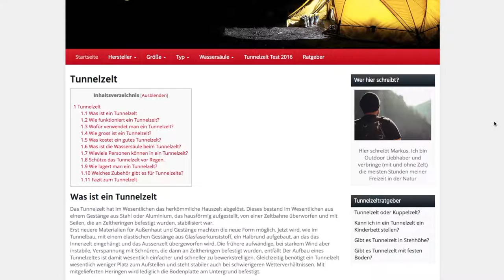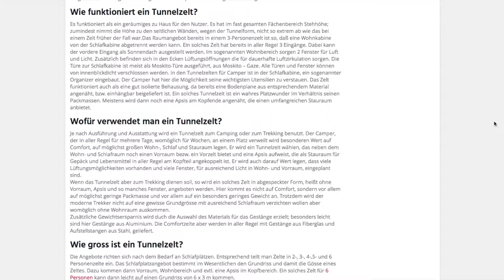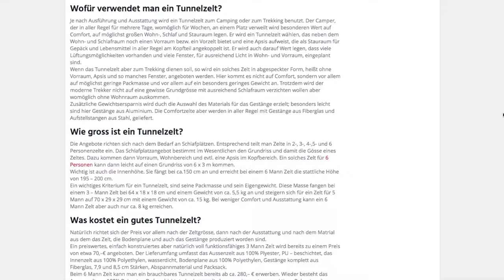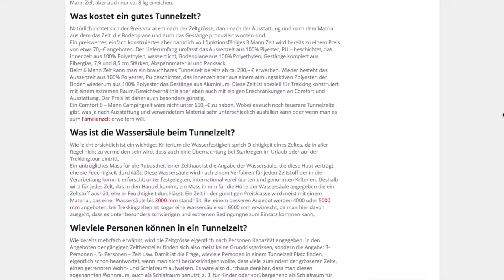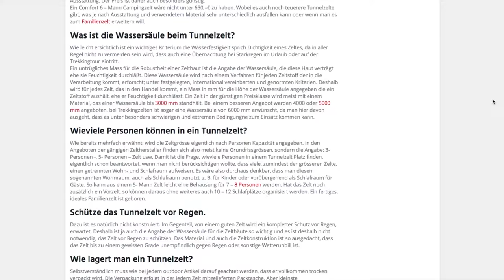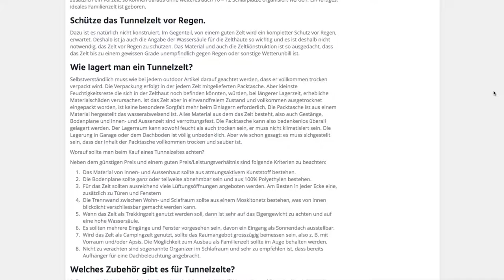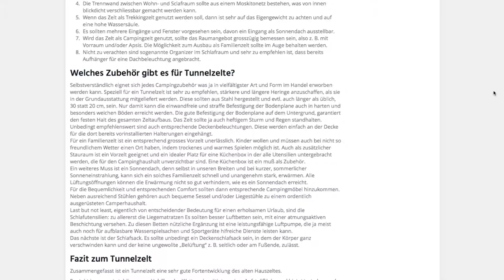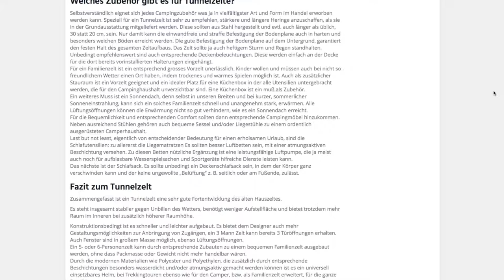Tunnelzelt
Das Tunnelzelt hat im Wesentlichen das herkömmliche Hauszelt abgelöst. Dieses bestand im Wesentlichen aus einem Gestänge aus Stahl oder Aluminium, das hausförmig aufgestellt, von einer Zeltbahne überworfen und mit Seilen, die an Zeltheringen befestigt wurden, stabilisiert war.

tunnelzelt 4 personen
tunnelzelt test
tunnelzelt 2 personen
tunnelzelt 3 personen
tunnelzelt 5 personen
tunnelzelt kimberly 5
tunnelzelt campfeuer
tunnelzelt 6 personen
tunnelzelt 8 personen
tunnelzelt kaufen
tunnelzelt aufbauen
tunnelzelt aldi
tunnelzelt amazon
tunnelzelt aufblasbar
tunnelzelt atlanta
tunnelzelt ascoli 5
tunnelzelt atlanta 4
tunnelzelt angebot
tunnelzelt arber
tunnelzelt blue sky 4
tunnelzelt billig
tunnelzelt berger
tunnelzelt billig kaufen
tunnelzelt busvorzelt
tunnelzelt bergamo
tunnelzelt bus
tunnelzelt boston 400
tunnelzelt b ware
tunnelzelt cs trading
tunnelzelt clayton 5
tunnelzelt decathlon
tunnelzelt dakota
tunnel zelt ark ds 300
tunnelzelt riva deluxe
tunnelzelt ebay
tunnelzelt etesian 6
tunnelzelt empress-4
tunnelzelt etesian
tunnelzelt empress 6
tunnelzelt empfehlung
tunnelzelt eco
tunnelzelt explorer
tunnelzelt familie
tunnelzelt festival
tunnelzelt für hochbett
tunnelzelt familienzelt
tunnelzelt günstig
tunnelzelt gebraucht
tunnelzelt globetrotter
tunnelzelt garda 6
tunnelzelt groß
tunnelzelt gobi vario 4
tunnelzelt grand canyon
tunnelzelt high peak
tunnelzelt hochstein
tunnelzelt hilleberg
tunnelzelt hypercamp
tunnelzelt helsinki
tunnel zelt infinity 400
tunnelzelt island
tunnelzelt imperial 6
tunnelzelt isola 4
tunnelzelt idealo
tunnelzelt isabella polo
jago tunnelzelt test
jago24 tunnelzelt
qek junior tunnelzelt
tunnelzelt kimberly
tunnelzelt kuppelzelt
tunnelzelt kinderbett
tunnelzelt klarna
tunnelzelt landwirtschaft
tunnelzelt lugano 6
tunnelzelt leicht
tunnelzelt loftra eco
tunnelzelt louis
tunnelzelt lexington 5
tunnelzelt lexington
tunnelzelt langley 500
tunnelzelt loftra
tunnelzelt mit stehhöhe
tunnelzelt mckinley
tunnelzelt mit festem boden
tunnelzelt nevada mp
tunnelzelt nordisk
tunnelzelt nähen
tunnelzelt northland
tunnelzelt nomad masai 6
nordikcamping tunnelzelt
nordkap tunnelzelt
tunnelzelt obelink
tunnelzelt outwell
tunnelzelt outdoor
tunnelzelt osser
tunnelzelt ohne boden
tunnelzelt oder geodät
tunnel zelt omega 350
tunnelzelt reduziert
tunnel zelt rockwell 3
tunnelzelt skandika
tunnelzelt stehhöhe
tunnelzelt sierra 6
tunnelzelt schwarzenberg
tunnelzelt skandika saturn 6
tunnelzelt skandika kemi 4
tunnelzelt sora 3
tunnelzelt sale
tunnelzelt selber bauen
tunnelzelt sturmsicher
tunnelzelt tatonka
tunnelzelt trekking
tunnelzelt t4
tunnelzelt testbericht
tunnelzelt t5
tunnelzelt touring flex
tunnelzelt ultraleicht
tunnelzelt von campfeuer
tunnelzelt vs kuppelzelt
tunnelzelt vaude
tunnelzelt vw bus
tunnelzelt vorteile
tunnelzelt vergleich
tunnelzelt vw t5
tunnelzelt vorzelt
tunnelzelt wassersäule 10000
tunnelzelt wohnwagen
tunnelzelt windstabilität
tunnelzelt wehncke
tunnelzelt wind
tunnelzelt windrichtung
tunnelzelt winter
tunnelzelt wasserdicht
tunnelzelt xxl
vida xl tunnelzelt
tunnelzelt zu verkaufen
tunnelzelt zubehör
tunnelzelt zwei personen
tunnelzelt zeltofen
tunnelzelt zwei kabinen
zeltstangen tunnelzelt
zeltaufbau tunnelzelt
tunnelzelt mod 20 08
tunnelzelt 12 personen
tunnelzelt 10 personen
tunnelzelt 1050
tunnelzelt 1 person
tunnelzelt 1023
tunnelzelt 1018
tunnelzelt 10t clayton 6
tunnelzelt 1-2 personen
#1-personen tunnelzelt arber
mckinley arium 1 tunnelzelt
tunnelzelt 2 personen test
tunnelzelt 2 kabinen
tunnelzelt 2 eingänge
tunnelzelt 2 apsiden
tunnelzelt 2015
tunnelzelt 2 personen leicht
tunnelzelt 3 kabinen
tunnelzelt 3 personen leicht
#3 mann tunnelzelt
tunnelzelt 5000mm
tunnelzelt amalfi 5
tunnelzelt 5
#5 mann tunnelzelt
lexington 5 tunnelzelt
clayton 5 tunnelzelt